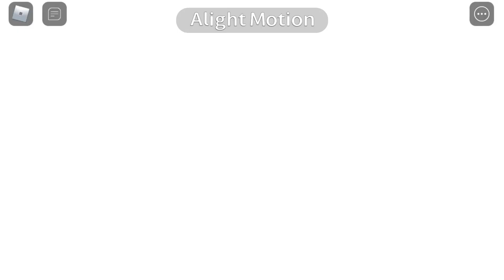How to thx for 100+ sub? 🤔